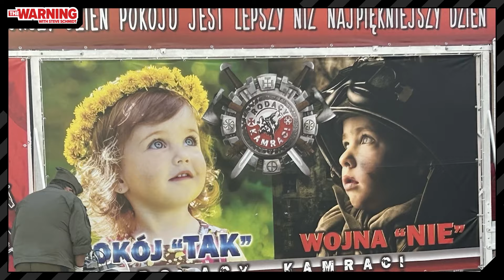U.S. Far-Right Groups Don’t Look Like They Do In Europe, "But Character Is The Same" | The Warning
Steve Schmidt is in Warsaw, Poland. While making his way through the old town, he came across a far-right rally. While it might look different in Europe than it does in America, it still exists and its "character is the same." He explains how Trump extremism is leading towards this worrying trend.